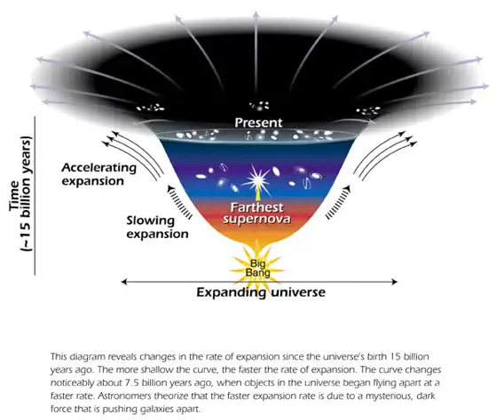Dark energy Other mechanism driving acceleration Modified gravity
In physical cosmology and astronomy, dark energy is an unknown form of energy that affects the universe on the largest scales. The first observational evidence for its existence came from measurements of supernovas, which showed that the universe does not expand at a constant rate; rather, the universe's expansion is accelerating. Understanding the universe's evolution requires knowledge of its starting conditions and composition. Before these observations, scientists thought that all forms of matter and energy in the universe would only cause the expansion to slow down over time. Measurements of the cosmic microwave background (CMB) suggest the universe began in a hot Big Bang, from which general relativity explains its evolution and the subsequent large-scale motion. Without introducing a new form of energy, there was no way to explain an accelerating expansion of the universe. Since the 1990s, dark energy has been the most accepted premise to account for the accelerated expansion. As of 2021, there are active areas of cosmology research to understand the fundamental nature of dark energy. Assuming that the lambda-CDM model of cosmology is correct, as of 2013, the best current measurements indicate that dark energy contributes 68% of the total energy in the present-day observable universe. The mass–energy of dark matter and ordinary (baryonic) matter contributes 26% and 5%, respectively, and other components such as neutrinos and photons contribute a very small amount. Dark energy's density is very low: 6×10−10 J/m3 (~7×10−30 g/cm3), much less than the density of ordinary matter or dark matter within galaxies. However, it dominates the universe's mass–energy content because it is uniform across space.Two proposed forms of dark energy are the cosmological constant (representing a constant energy density filling space homogeneously) and scalar fields (dynamic quantities having energy densities that vary in time and space) such as quintessence or moduli. Contributions from scalar fields that are constant in space are usually also included in the cosmological constant. The cosmological constant can be formulated to be equivalent to the zero-point radiation of space, i.e., the vacuum energy. However, scalar fields that change in space can be difficult to distinguish from a cosmological constant because the change may be prolonged. Due to the toy model nature of concordance cosmology, some experts believe that a more accurate general relativistic treatment of the structures on all scales in the real universe may do away with the need to invoke dark energy. Inhomogeneous cosmologies, which attempt to account for the back-reaction of structure formation on the metric, generally do not acknowledge any dark energy contribution to the universe's energy density.